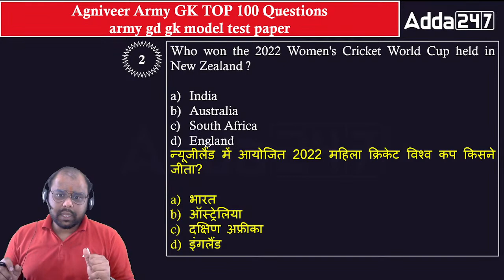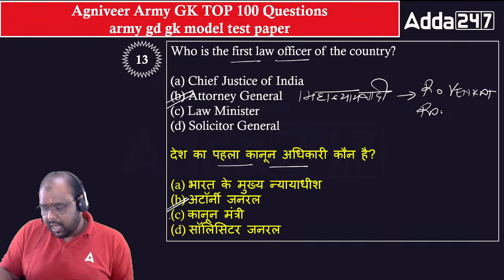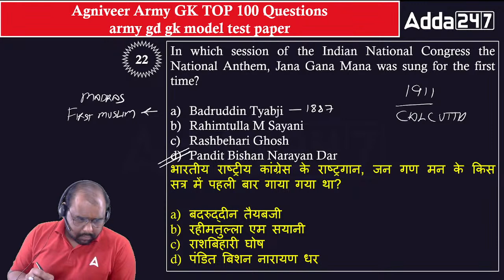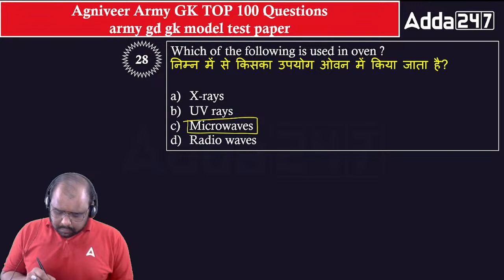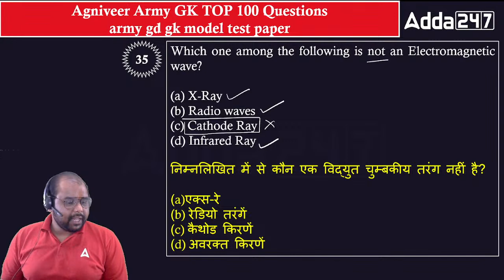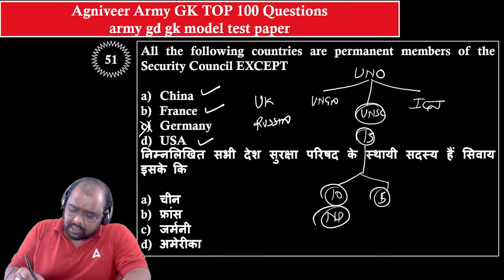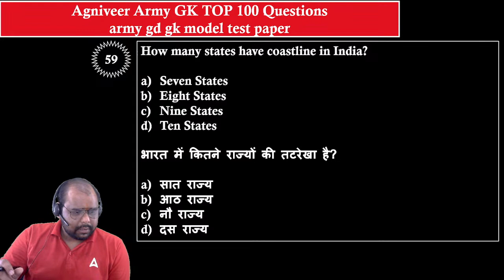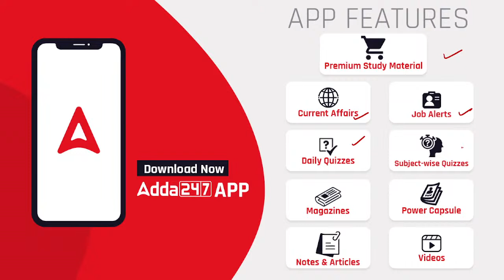Agniveer Army GK TOP 100 Questions | Army gk marathon class 2023 | army gd gk model test paper 2023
Let's Start indian army bharti 2023 new update, In This Video You Know About indian army new vacancy 2023, Defence adda Bring to you Indian army GK/GS Preparation 2023. indian army new vacancy 2023 | indian army recruitment 2023

AFCAT/CDS/CAPF
9:00 AM - 10 :00 AM { PRIYA MAAM ( ENGLISH ) }
10:00 AM - 11:00 AM { SAHIL SIR ( REASONING ) }
11:00 AM - 12:00 PM { ATUL SIR ( SCIENCE ) }
12:00 PM -01:00 PM { ANKIT SOLANKI SIR ( MATHS ) }

AGNIVEER
03:00 PM - 04:00 PM { NILESH SIR ( MATHS ) }
04:00 PM - 05 :00 PM  { SONU SIR ( PHYSICS ) }
05:00 PM - 06 :00 PM { ANUJ SIR ( ENGLISH ) }
06:00 PM - 067:00 PM  { SAHIL SIR ( REASONING ) }

NDA /NA
7:00 PM - 08:00 PM { NILESH SIR ( MATHS ) }
08:00 PM - 09:00 PM{ JIVESH SIR ( G.K ) }
09:00 PM - 10:00 PM { SONU SIR ( PHYSICS ) }
10:00 PM - 11:00 PM { ANUJ SIR ( ENGLISH ) }